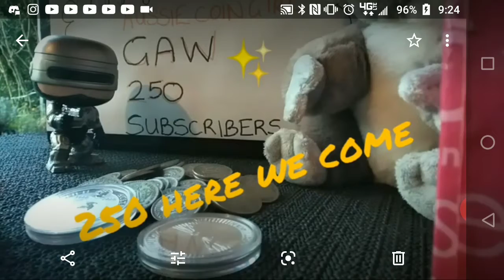Aussie Coin Girl Shout Out for 250 Family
Aussie Coin Girl is trying to get to 250 family members, and I know that will happen bat quickly with the support of our great community because she had great content.. Oh yeah and she is giving free silver :) and other free coins . Go to the link to check her out.